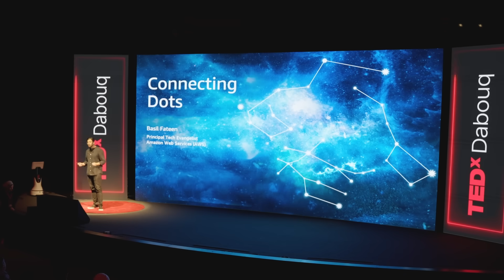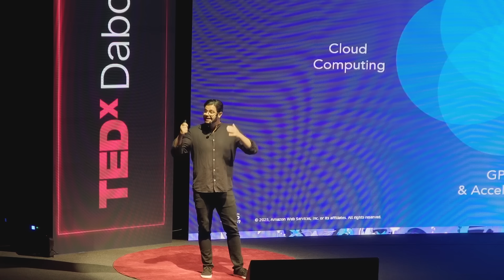Connecting Dots: The Past, Present and Future of Software in an AI World | Basil Fateen | TEDxDabouq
Drawing from his journey from reluctant 8-year-old coder to Principal Tech Evangelist at AWS, Basil Fateen reveals why human developers remain irreplaceable in the age of generative AI.

Through personal stories spanning three generations- from his father's punch-card programming in 1970s Egypt to his 10-year-old daughter's AI-assisted coding today, he uncovers the essential human elements that no algorithm can replicate. ""It's precisely our strange paths and lived experience that give us the contextual wisdom AI lacks"" Basil explains. A timely perspective on why the future belongs to humans working with AI, not being replaced by it.
Basil Fateen is a Principal Technology Evangelist at Amazon Web Services (AWS), specialising in generative artificial intelligence and startup acceleration. He helps emerging ventures adopt cutting-edge AI tools for faster growth and supports ecosystem development across Europe, Middle East & Africa. Previously a founder himself, he brings hands-on entrepreneurial experience alongside his current role. This talk was given at a TEDx event using the TED conference format but independently organized by a local community.